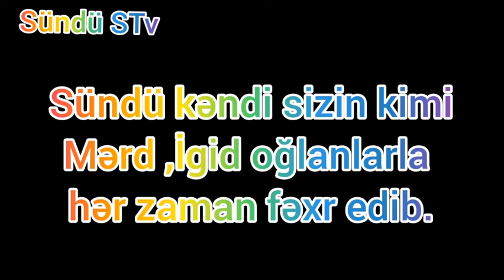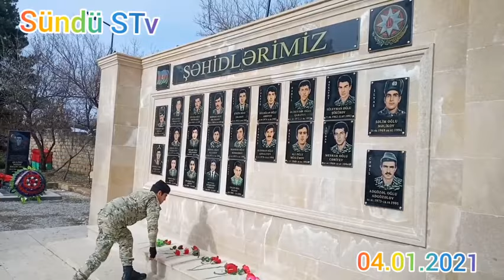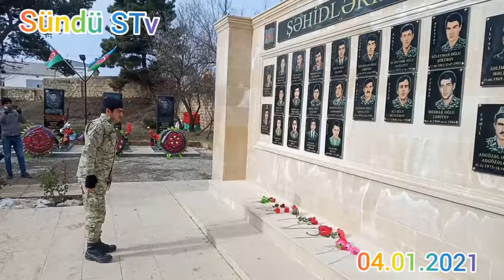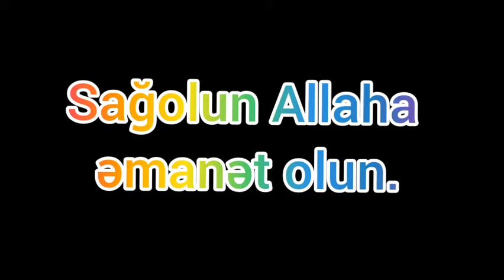Hüseyinov Kamal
Vətən müharibəsindən geri döndü.
Allah sizi qorusun.